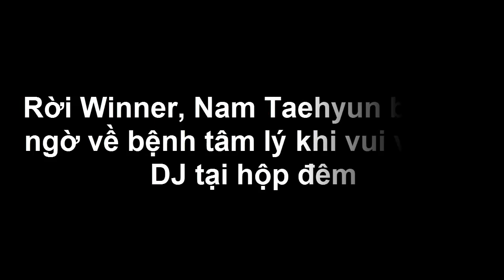Rời Winner, Nam Taehyun bị nghi ngờ về bệnh tâm lý khi vui vẻ làm DJ tại hộp đêm - Tin tức của sao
Sau khi rời Winner, Nam Taehyun đã được bắt gặp đang làm DJ tại một câu lạc bộ ở tỉnh Gangnam.